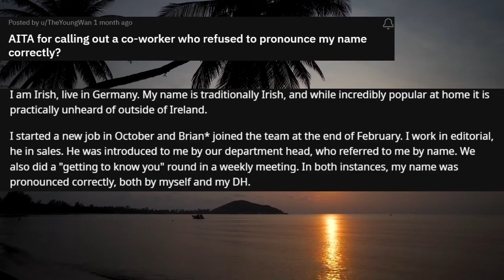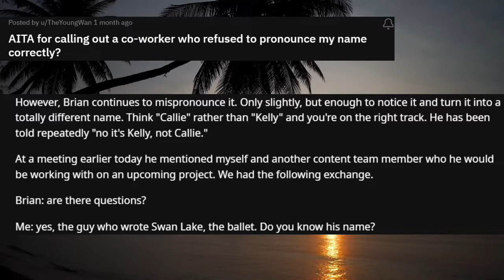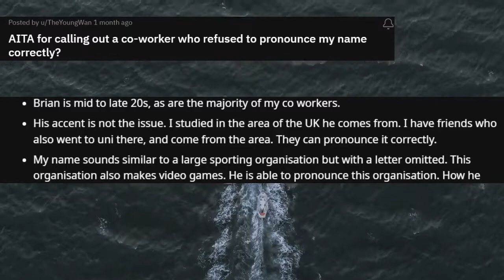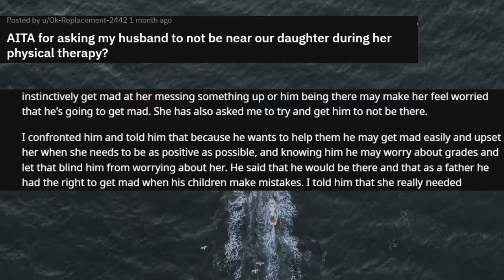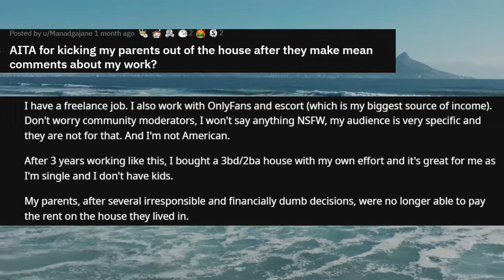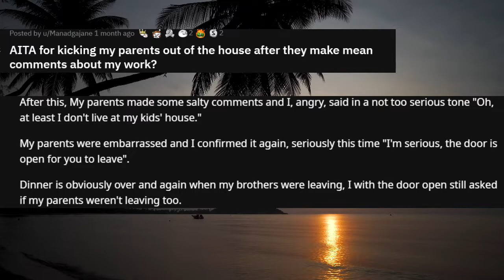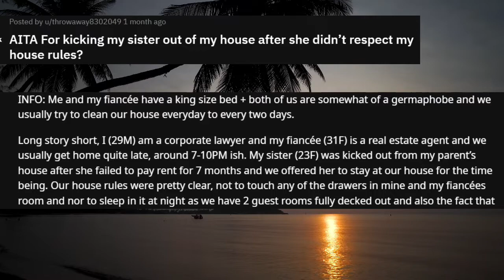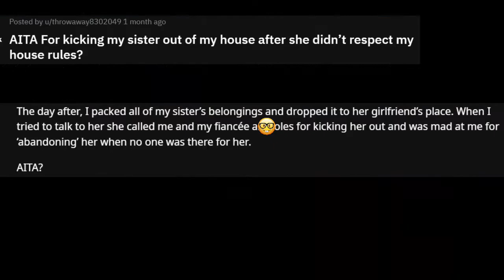r/Entitledpeople - AITA for calling out a co-worker who refused to pronounce my name correctly?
🌈🌈🌈 Welcome to Pinky Blinky's YouTube channel! 🌈🌈🌈
r/Entitledpeople - AITA for calling out a co-worker who refused to pronounce my name correctly?  - Entitled People Reddit Stories
In this video:
0:00 - AITA for calling out a co-worker who refused to pronounce my name correctly?
2:49 - AITA for asking my husband to not be near our daughter during her physical therapy?
4:26 - AITA for kicking my parents out of the house after they make mean comments about my work?
6:54 - AITA for kicking my sister out of my house after she didn't respect my house rules?
Let prepare a cup of coffee, some snack and listen to these stories and comment down your opinions about the stories.
Credit: I take the stories from many different subreddit such as: Entitled People, Cheating story, Ask Reddit, Marriage, AITA, and so on. And I can't put Credits for Reddit accounts that made the stories in our description due to Youtube Community Guideline. I hope you guys understand this.